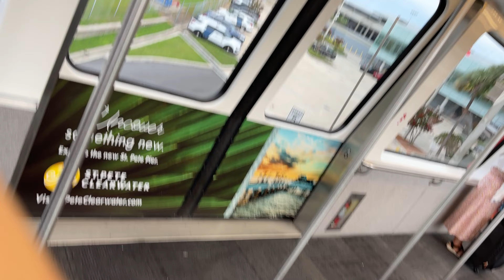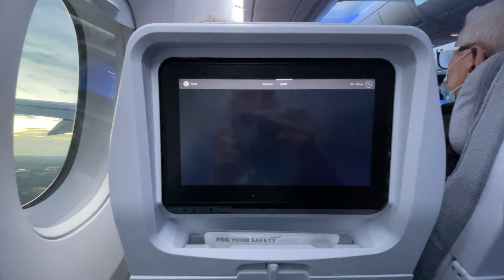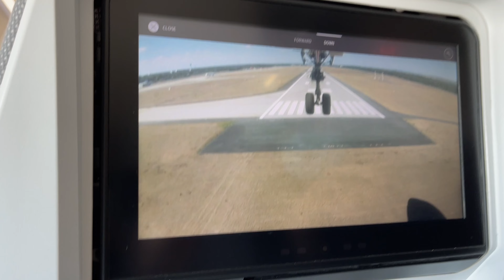GERMANY 🇩🇪 ADVENTURE | Yahya & Ahmed